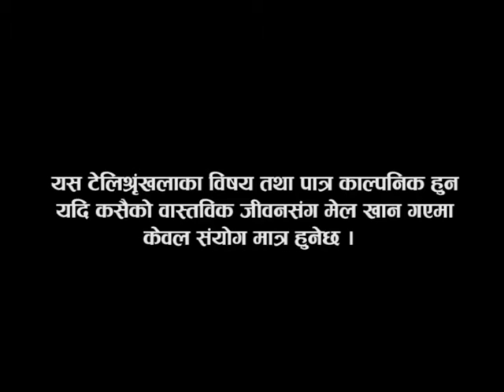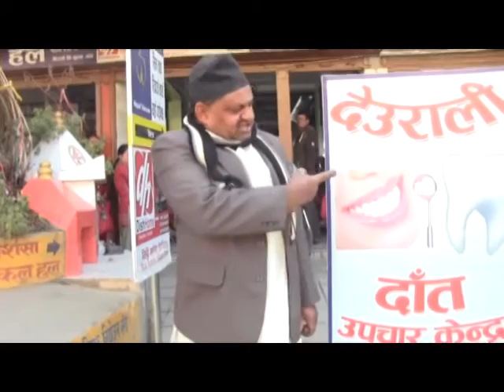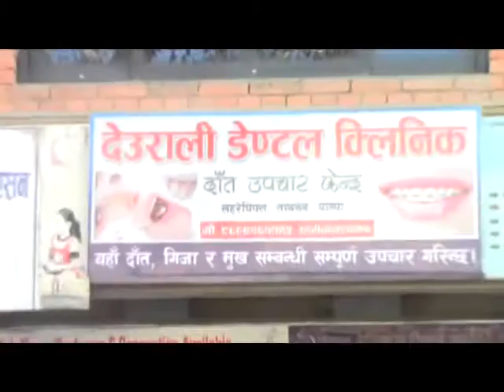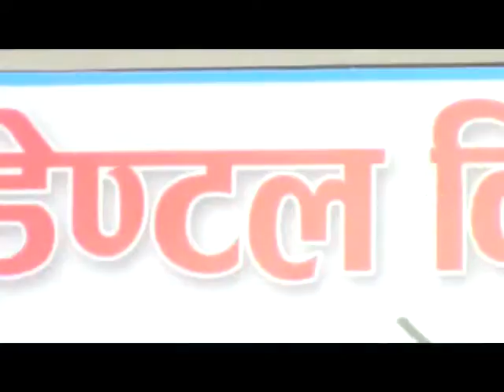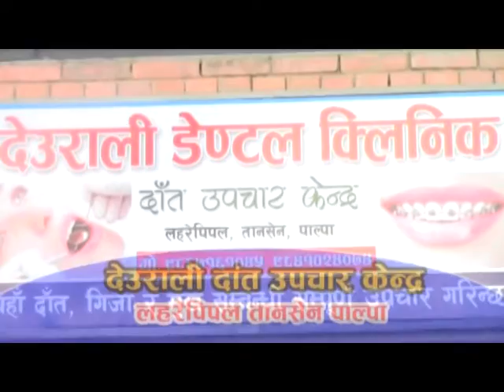Satyanash episode 53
suryodaya tv palpa